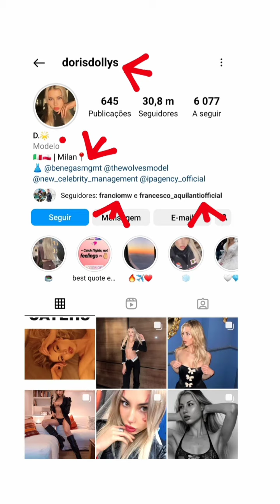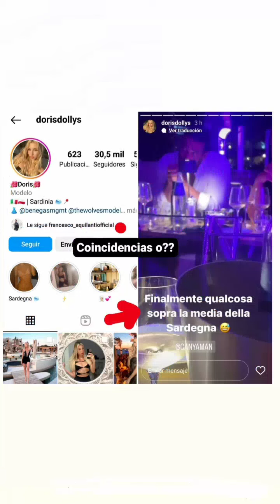CAN YAMAN CON DORIS DE PALO NIGHTGIRL NIGHTCLUB GIARDINI EDEN ROMA SARDEGNA ITALIA FUMARE BERE FOTOS